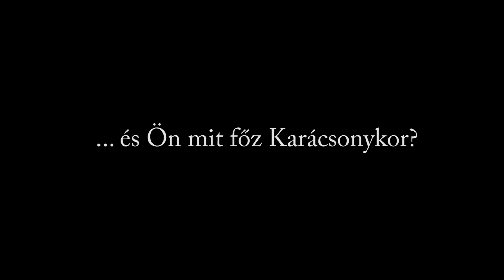Mit főznek Karácsonykor?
Asszonyokat kérdeztem Zircen: Mit főznek Karácsonykor?